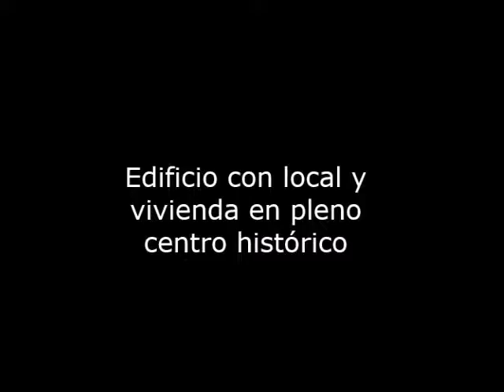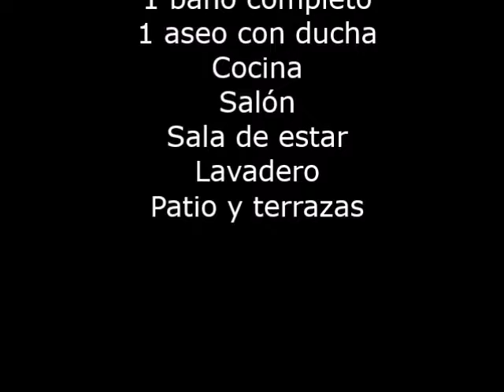Venta Casa en Ciutadella de Menorca - En el Casco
(ES) ¡SE VENDE!. Ubicado en una de las calles más